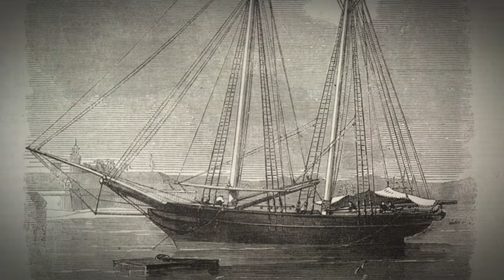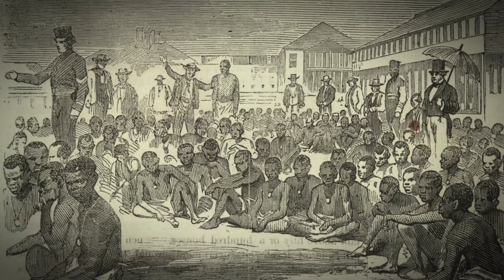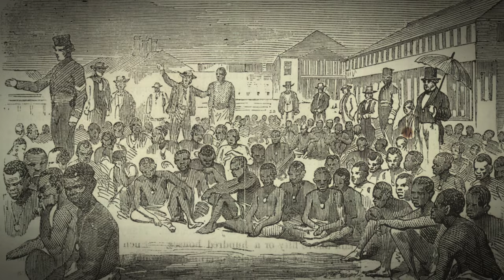What Was It Like On An African SLAVE Ship? (WARNING)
One of the most horrifying and cruel periods in human history is the transatlantic slave trade. An estimated 12.5 million Africans were taken from their homes by force between 1525 and 1866, and they were transported halfway across the globe to live as slaves in cruel and abusive New World.

But because of the appalling conditions on the ships that carried them over the ocean, an average of 15 to 30% of captives perished before they even arrived in the new land.

Today, we'll look at what it was like to live on one of these slave ships and the horrific realities of what innocent African people had to go through as a result of the journey through the dreaded “Middle Passage”.

Note: Of course it's impossible to sum up the horrific history of slavery in one, short video - so this video is aimed at giving an insight on what day to day life would be like onboard a slave ship.